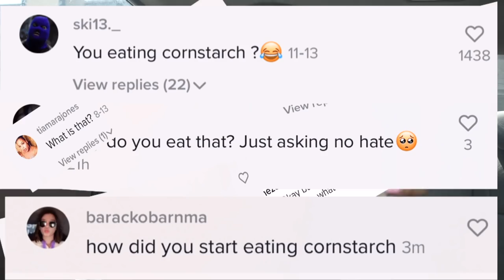VLOGMAS DAY 1: ADDICTED TO CORNSTARCH AND BABY POWDER??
i was asked dozens of times to answer question from tiktok on why i eat cornstarch and etc. here is my little story . this video was created back in may/june ... alot of things has changed since i made the video